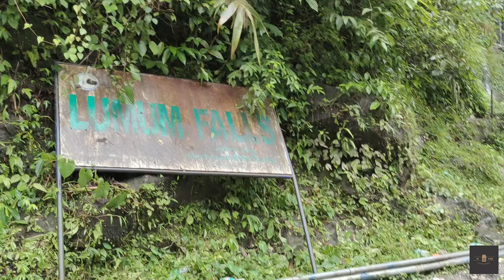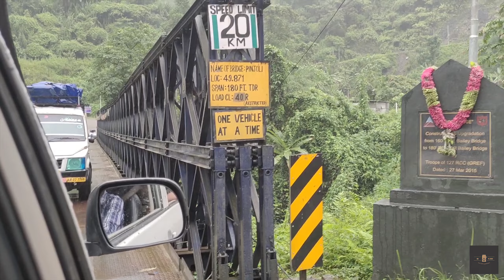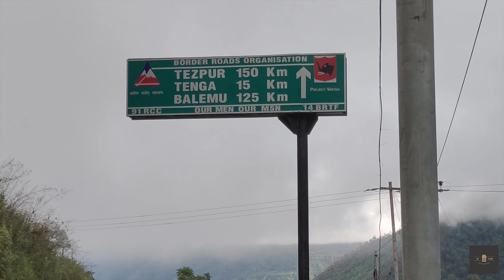DIRANG is a must visit in ARUNACHAL PRADESH//TIGER RESERVE,LUMUM FALLS,JAMIRI and MORE//@bovlogs4146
ABOUT ME:
I LOVE TO VLOG MY LIFE AND TRAVEL CORNERS OF INDIA AND THE WORLD
IN THIS CHANNEL YOU CAN ENJOY VLOGS,LIVE STREAMS AND WEB SERIES.
                  IQOO Z SERIES
In this EP ENJOY AWSOME NATURAL BEAUTY OF NORTHEAST INDIA. THE MOST UNEXPLORED PLACES OF INDIA.
DIRANG in Arunachal Pradesh was always so high on my bucket list and I finally made it here last month! It has been such an incredible journey with my friend and the road trip. And everybody has showered nothing but love on me. For which I’m extremely grateful!

In today’s video, we are visiting Nameri tiger reserve,Lumum falls, Holy Waterfall and a few more local hot spots that are just so beautiful.
DIRANG feels like a natural marvel every step of the way and wherever you look. SO BEAUTIFUL!!

Don't miss out on this incredible journey – hit the play button and get ready to plan your trip with me.